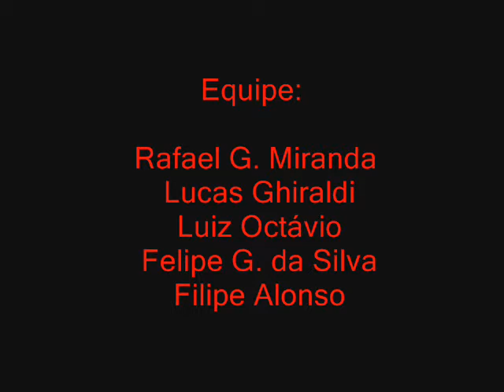Africanidades Sesi-Pr Londrina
By: -Faelzin :]